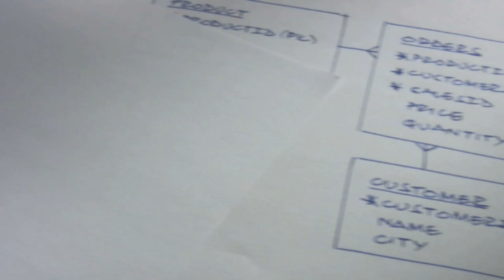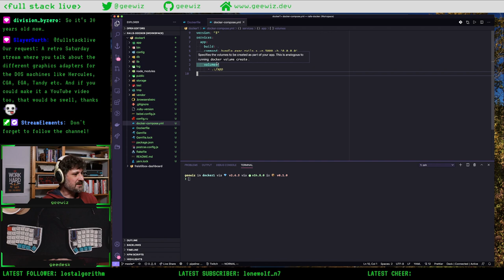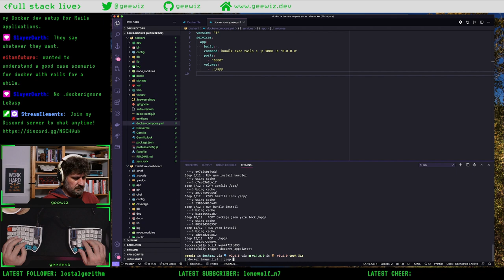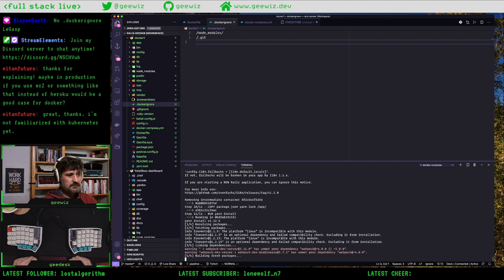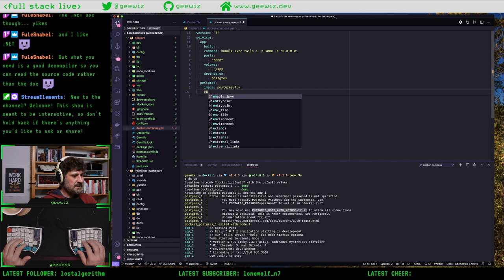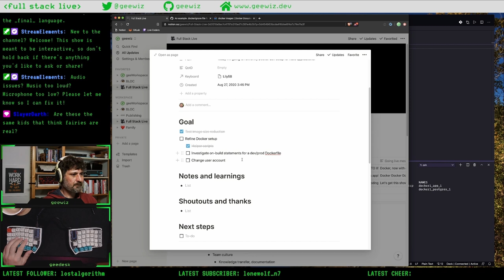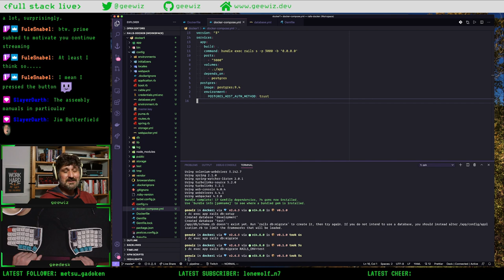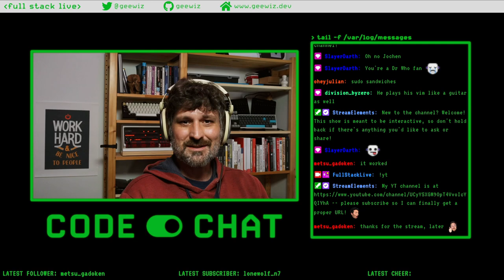[Live Coding] Using Docker for developing Ruby on Rails applications (cont.)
Continuing from where I left off in my previous stream, in this session I'm refining the configuration for running a Ruby on Rails application inside Docker containers. Most of all though, I'm having a chill chat with my viewers.

Follow Full Stack Live on Twitch and watch me work on Ruby projects, DevOps issues and other IT engineering tasks